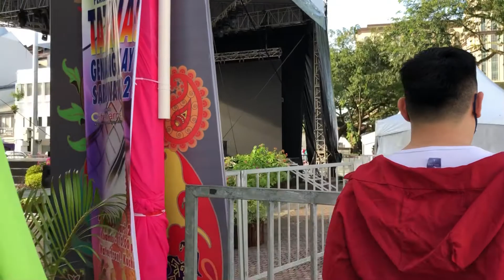OFF AIR CITRAWARNA WATERFRONT | VLOG